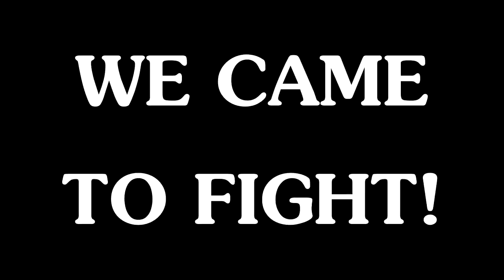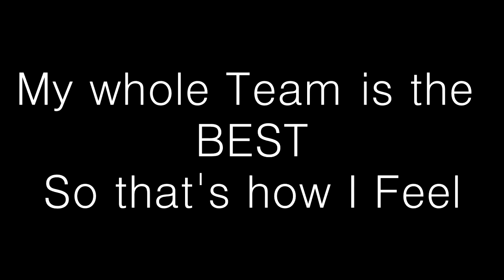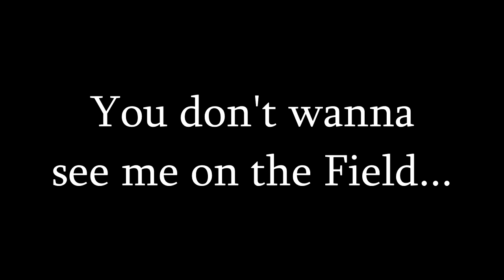ECLEEZY-T-R-O-J-A-N (West Marion Football Theme)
MY NEW ALBUM THE ECLEEZY LP IS AVAILABLE NOW!

Periscope: @IamEcleezy